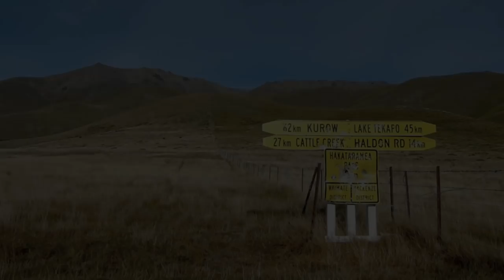Film 4: Sako 6.5x47 Lapua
An overview of my 6.5x47L Sako rifle, the cartridge, and some short LR shooting and Tahr hunting clips with the rifle.